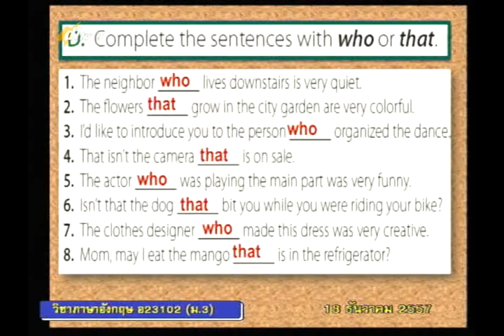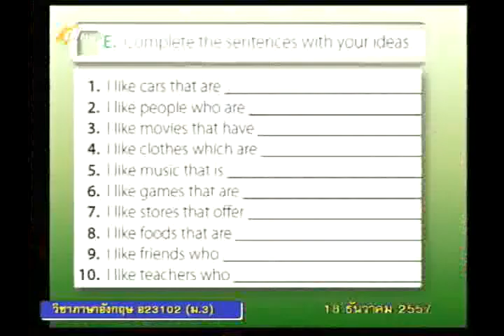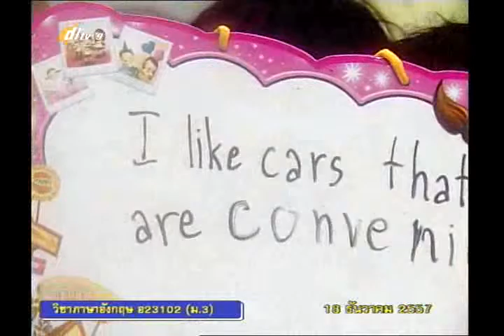020C+9181257+อ+All Kinds of People 2+engm3+dl57t2